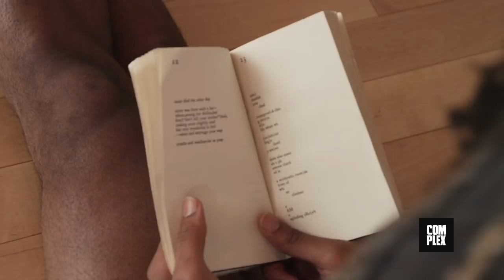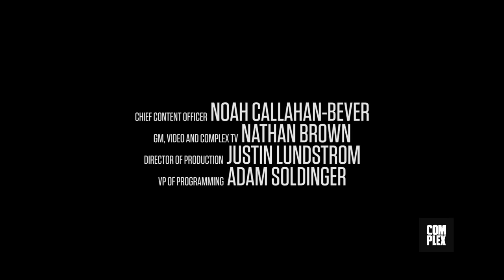Childish Gambino's Short Film "Chicken and Futility" | Complex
Chicken and Futility is a short film written and directed by Childish Gambino.

Entertaining videos that bring to life Complex Media's authoritative take on trendsetting music, sneakers, style, pop culture, video games, tech, cars, and art—featuring your favorite celebrities from the past, present, and future. Comprehensive and obsessive, like only Complex can.